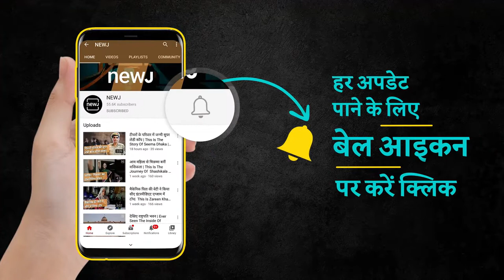Meet Twinkle Kalia | देश की पहली महिला एंबुलेंस ड्राइवर | NEWJ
Twinkle Kalia and her husband Himanshu Kalia have assisted more than 6000 people and offered free use of their ambulance to those in distress. Both of them together drive their fleet of 10 ambulances across Delhi and save lives.

दिल्ली के प्रताप नगर की रहने वाली ट्विंकल कालिया बचपन से ही दूसरों की मदद करने का सपना देखती थीं. लेकिन सही मायने में उन्हें दूसरों की जान बचने की प्रेरणा मिली अपने पति हिमांशु कालिया से